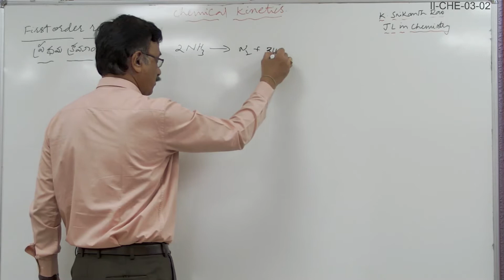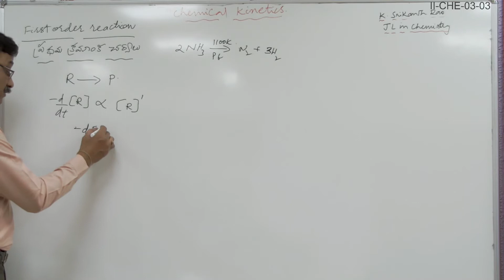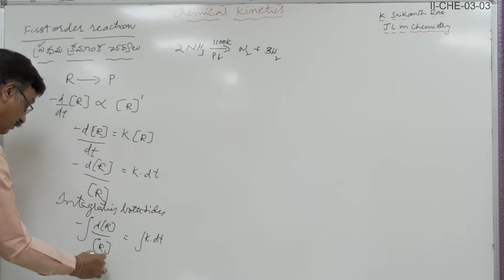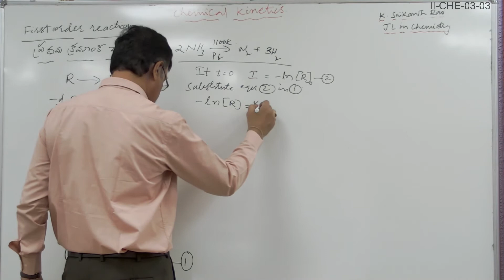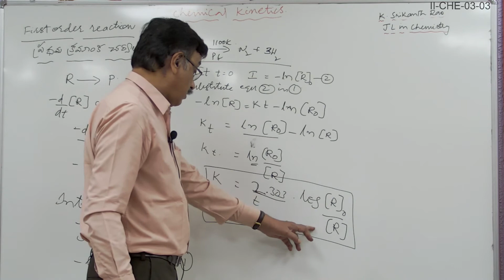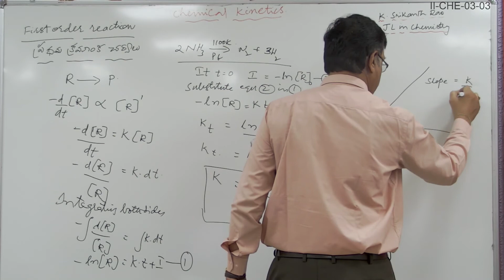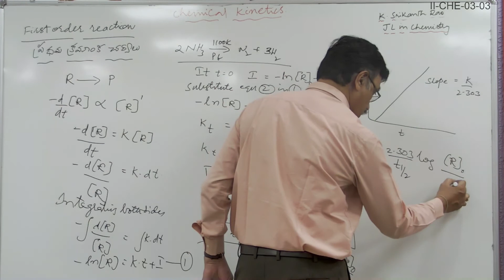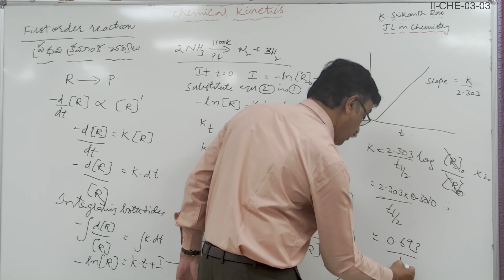II CHE 03 03 INTERMEDIATE II YEAR